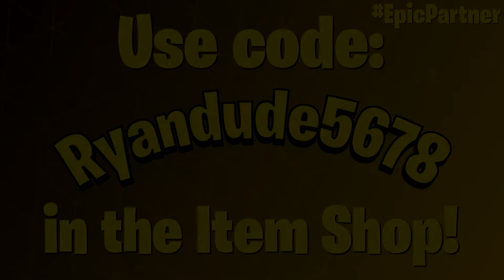Gilded Reality Spider-Man Gameplay | Fortnite - No Commentary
Our seasonal Level 200 milestone has been achieved once more! I actually reached this milestone around a month or two ago, but so many skins have been released that I simply couldn't get to this showcase until now! But either way, this season's maximum unlock is Gilded Reality Spider-Man. A yellowish-gold version of the original skin. There's also a blue and red counterpart, but the golden one is obviously the hardest to obtain and the last thing that you're supposed to unlock in the Battle Pass. So that's what we'll be showcasing today, just like I do every season!

I'll take down the video instantly, and it helps my channel and content grow! Thank you.

I will instantly report the video and get it taken down as soon as possible. Even if you have complete permission to use my videos like stated above, do NOT directly upload the video and claim it as your own.

The fastest way to let me know is straight through the comments. So if you find someone who has stolen my content, gameplay, or anything like it, comment about it. And provide a link to the channel or videos that have been stolen. And I will get the content taken down immediately.

Quite obviously, Fortnite does not belong to me. It belongs to the great developers: Epic Games! I highly recommend you show them support instead of me by installing their "Epic" Free-to-Play game with the link provided